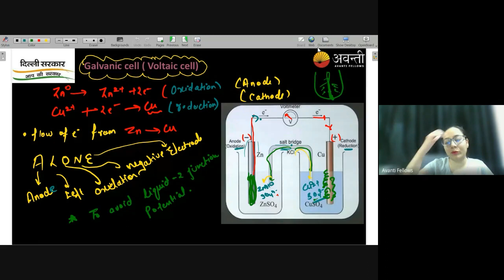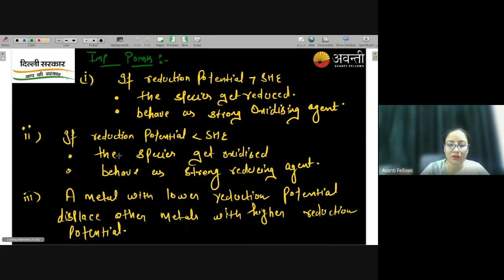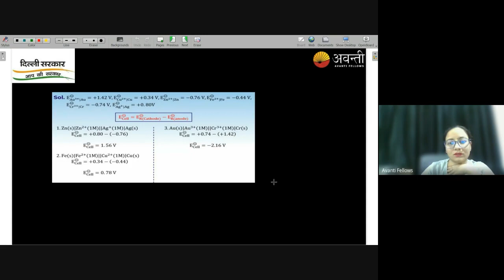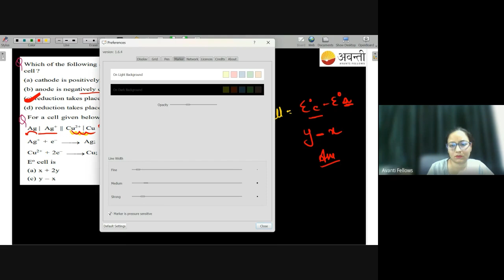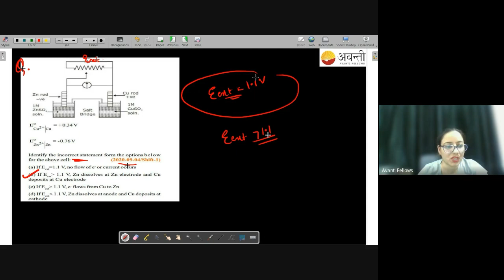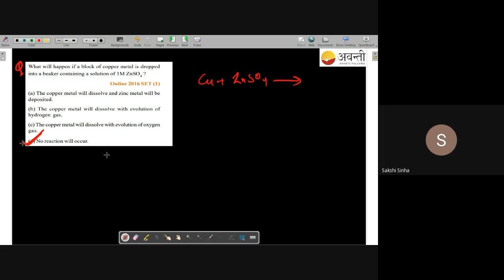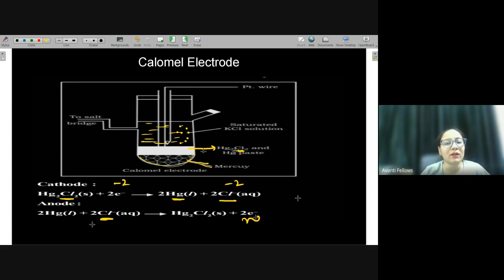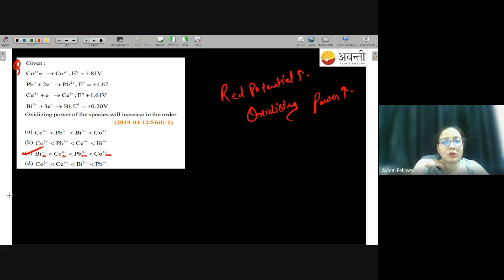Electrochemical Series, Practice Questions | 12th Chemistry | 25th April 2023